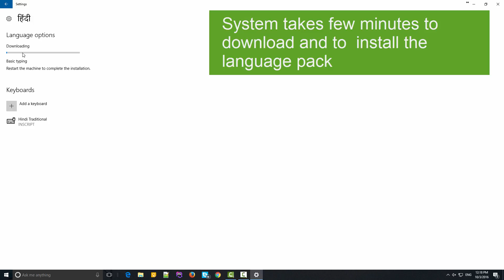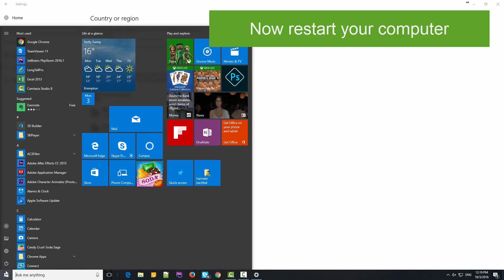How To Change Windows 10 Language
Changing windows 10 default display system language by adding in new language pack in windows 10 is very easy.In this video we will show you step by step process to add & remove language in windows 10.
This method can be used to Change Language on any PC (Computer) or Laptop.